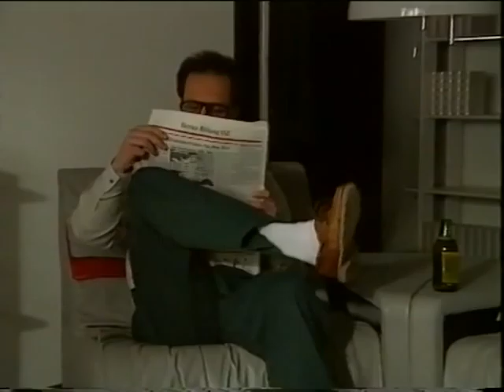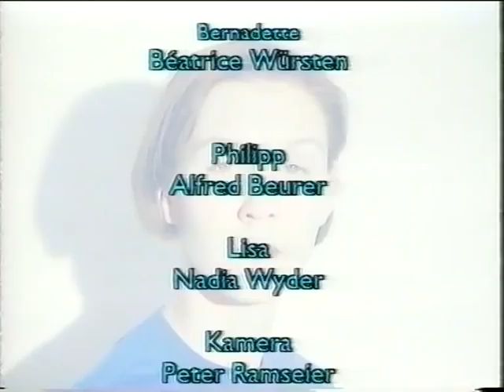Bombestimmig (Theaterverfilmung)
Heile Welt in der Einfamilienhaussiedlung bis eines Tages die an die Nachbarn ausgelehnte Fondue Pfanne nicht ganz sauber zurückgebracht wird. eine bitter schwarze tragische Komödie.
Ein Film von Werner Gröner nach einem Stück von Markus Keller mit dem Chindlefrässer Theater Bern. Mitwirkende: Barbara Luginbühl, Stafan Meier, Béatrice Würsten, Alfred Beurer, Nadia Wyder. Kamera: Peter Ramseier, Ton: Roland Arngrip, Licht: Heinz Gautschi, Script: Elisabeth Müller, Requisiten: Heinz Grünig, Heinz Brem, Schnitt: Vendula Roudnicka, Mischung: Harald Schlösser, Aufnahmeleitung: Doris Gimmel, Regie: Werner Gröner.